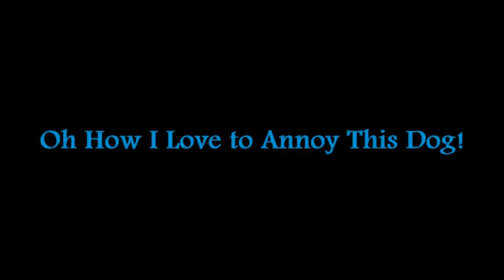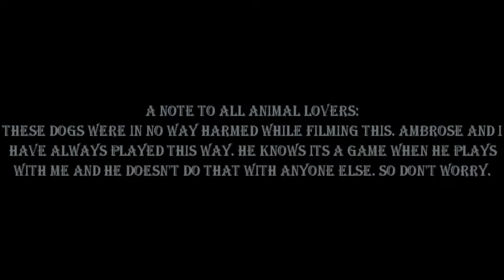Annoying Ambrose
So if anyone has seen earlier videos (see Ambrose's Napoleon Complex) you will know how much I love to mess and play with this dog. Don't worry, he never was hurt and he knew we were playing the whole time

But yeah! Tell me what you think!